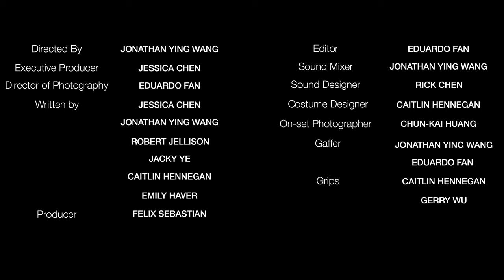LITTLE SWIMMERS | Trailer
A young, lesbian couple attempts to recruit an unlikely ally to help them start a family.

Originally created for the 2019 Taipei 48 Hour Film Project.

Director: Jonathan Ying Wang
Executive Producer: Jessica Chen
Director of Photography: Eduardo Fan
Writers: Jessica Chen, Jonathan Ying Wang, Robert Jellison, Jacky Ye, Caitlin Hennegan, Emily Haver
Producer: Felix Sebastian
Editor: Eduardo Fan
Sound Mixer: Jonathan Ying Wang
Sound Designer: Rick Chen
Costume Designer: Caitlin Hennegan
On-set Photographer: Chun-Kai Huang
Gaffer: Jonathan Ying Wang, Eduardo Fan
Grips: Caitlin Hennegan, Gerry Wu